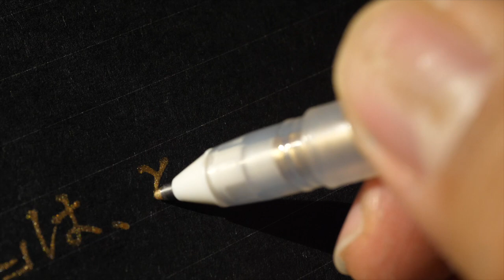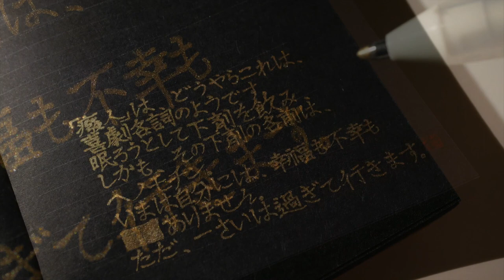일본어 쓰는 소리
「癈人」は、どうやらこれは、喜劇名詞のようです。眠ろうとして下剤を飲み、しかも、その下剤の名前は、ヘノモチン。
　 いまは自分には、幸福も不幸もありません。
　ただ、一さいは過ぎて行きます。

아무래도 '폐인'이란 단어는 희극 명사인 것 같습니다.
지금 저에게는 행복도 불행도 없습니다.
모든 것은 지나갑니다.

펜 : 사쿠라 겔리롤 골드 1.0

Korean handwriting

감사합니다.

덕분입니다.